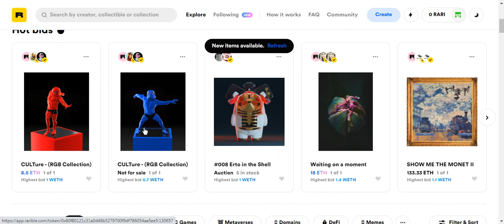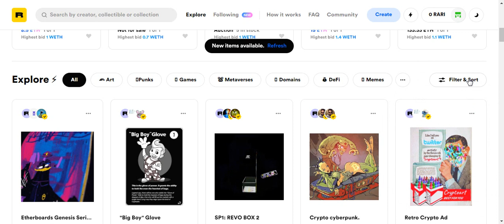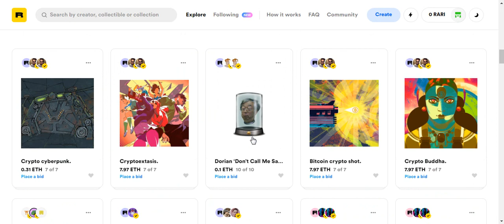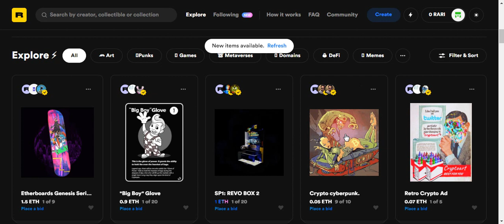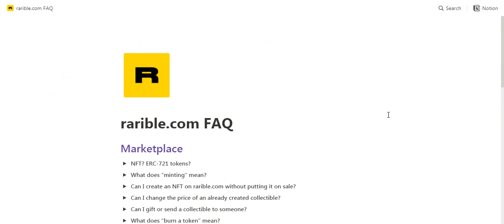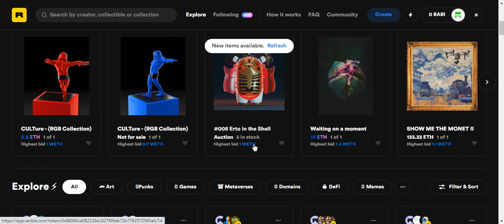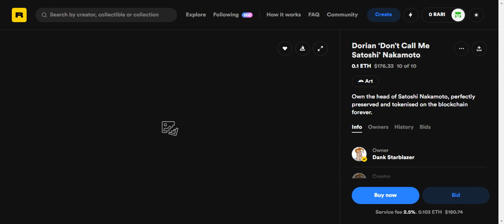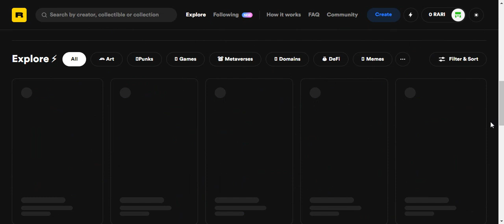Обзор Rarible. Маркетплейс для NFT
Аналог Open Sea.